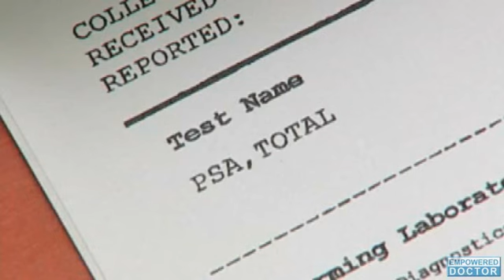Should PSA Screening to Detect Prostate Cancer be Routine?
Prostate cancer is the most common type of cancer in American men behind skin cancer. This year alone, there are expected to be close to 233,000 newly diagnosed cases. Although this number is high, prostate cancer death rates are still relatively low. Roughly 98.9% of men diagnosed with the disease will survive for 5 years or longer - a rate that many medical professionals will attribute to PSA (prostate specific antigen) screening.